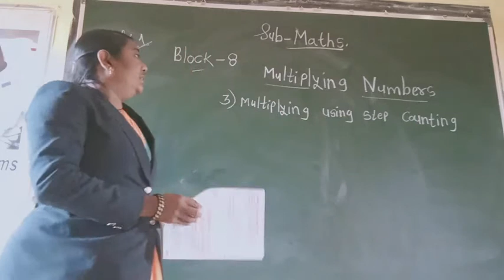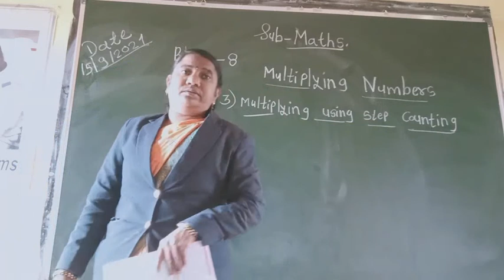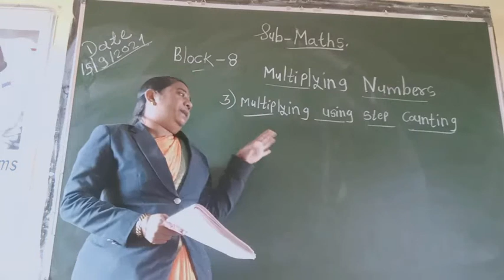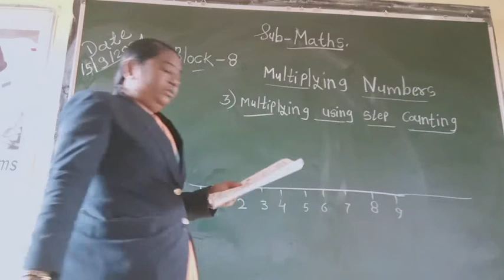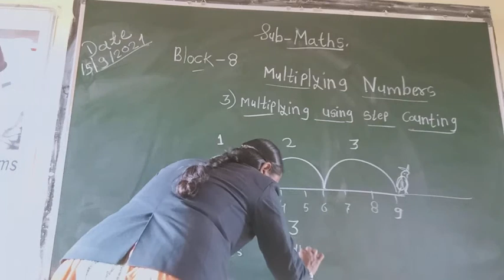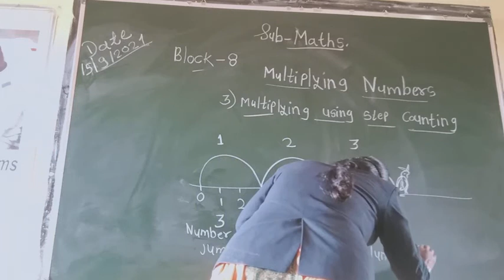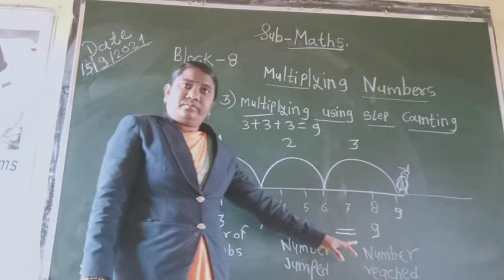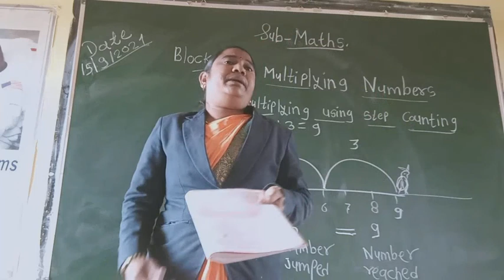September 15, 2021